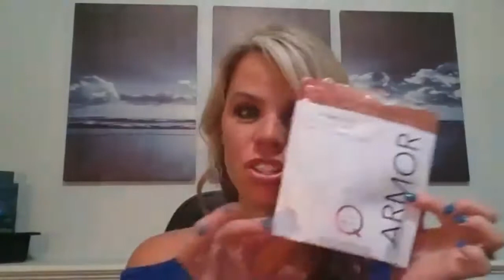Q overview October 2020